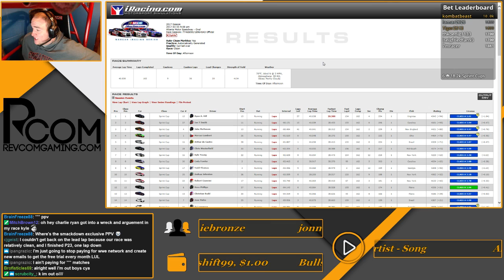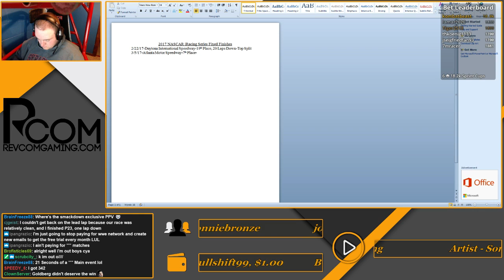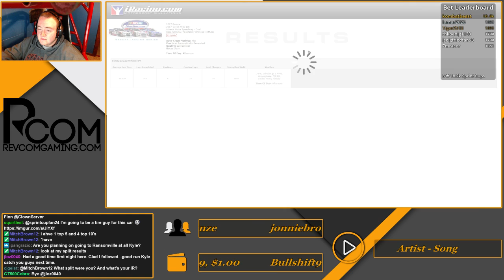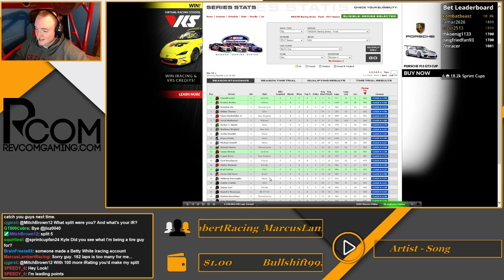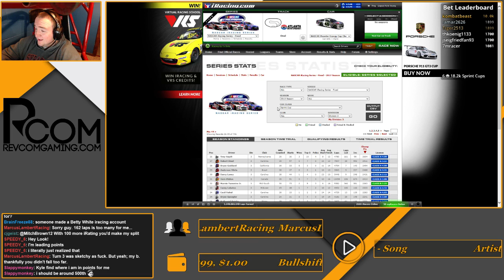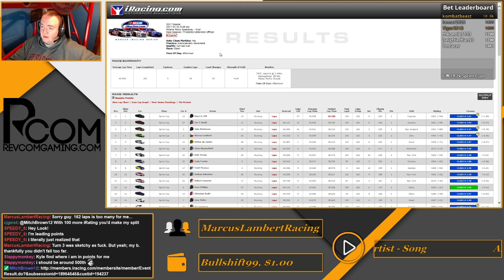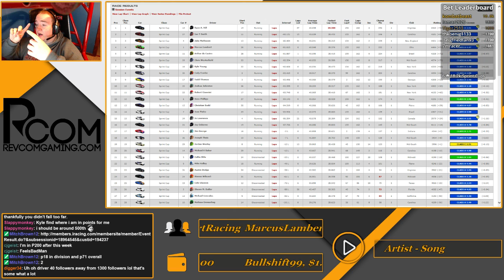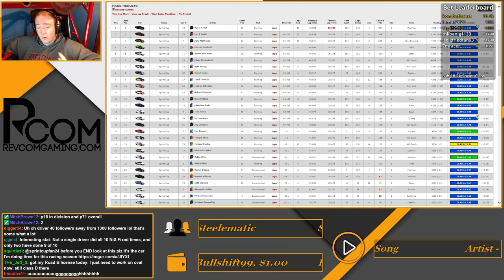2017 NASCAR iRacing Series Fixed Week 2 @ Atlanta Motor Speedway (Sunday Night)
This is Kyle's NASCAR iRacing Series Fixed race at Atlanta Motor Speedway on Sunday, March 5, 2017.